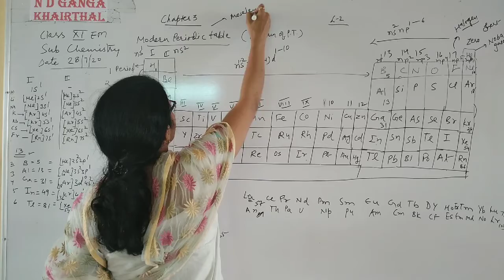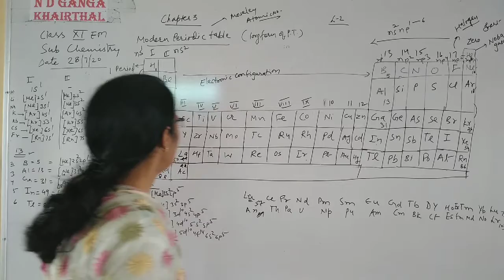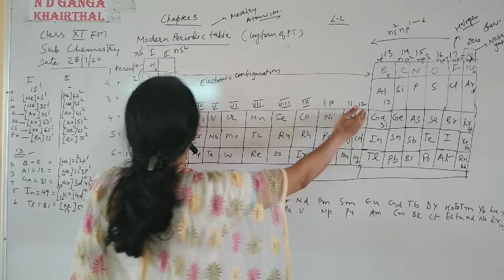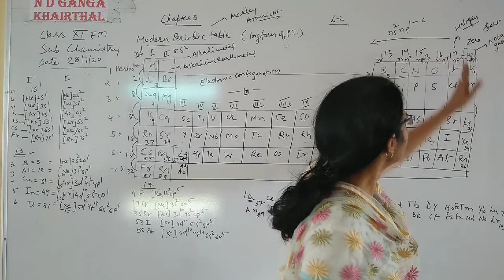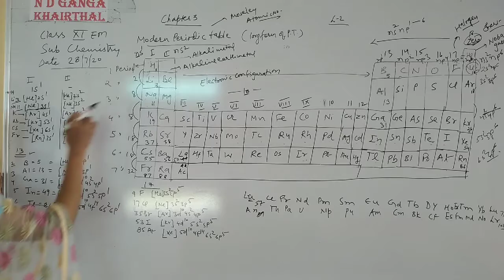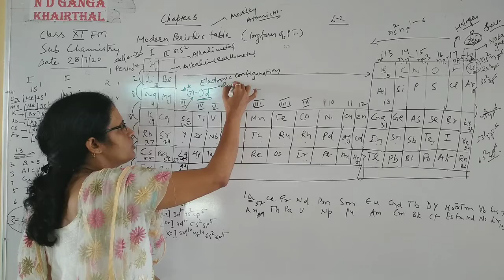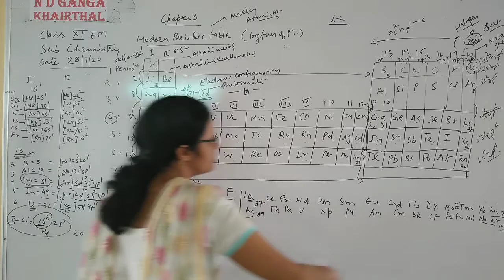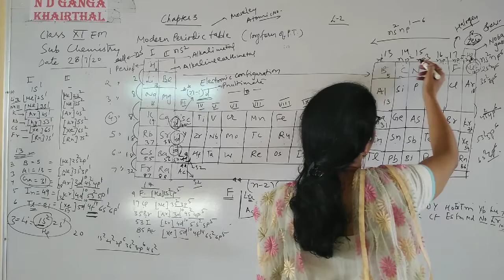Class11 # Chemistry EM # Chapter 3 # Modern Periodical table L 2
Class11 # Chemistry EM